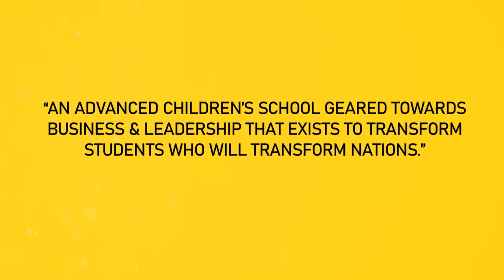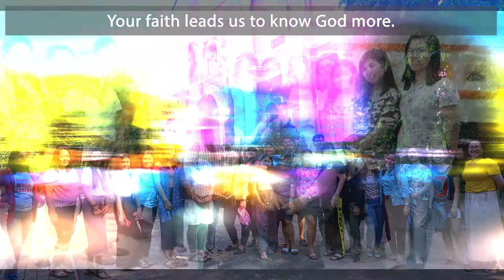Happy Teachers' Day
Video Greeting for All Teachers All Over the World.